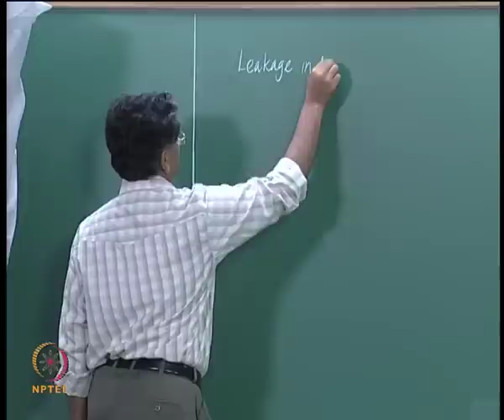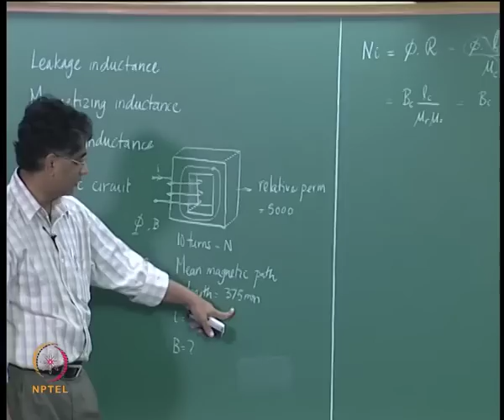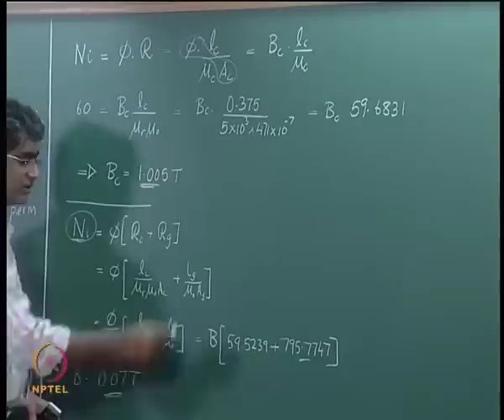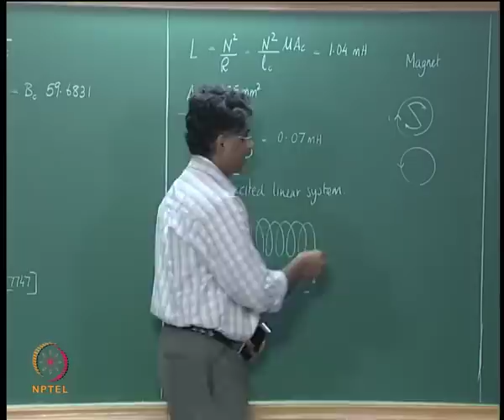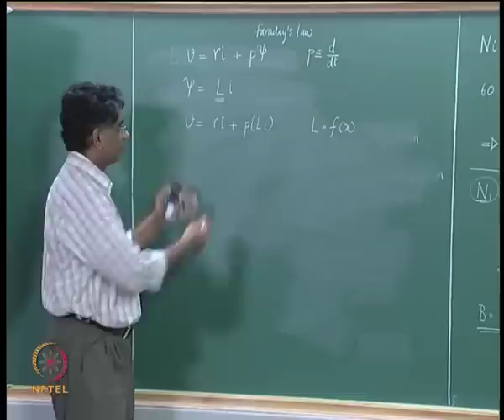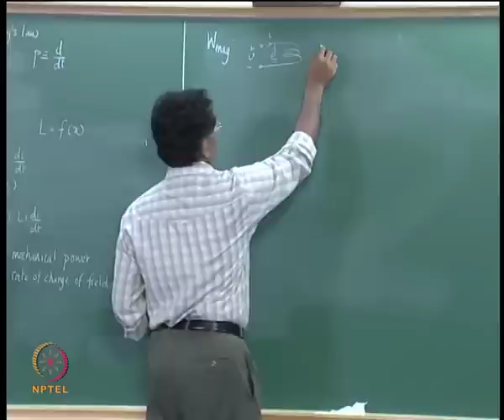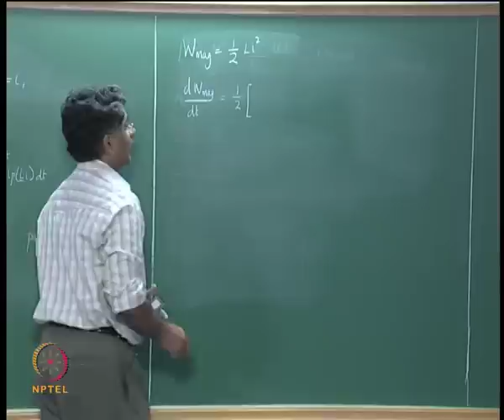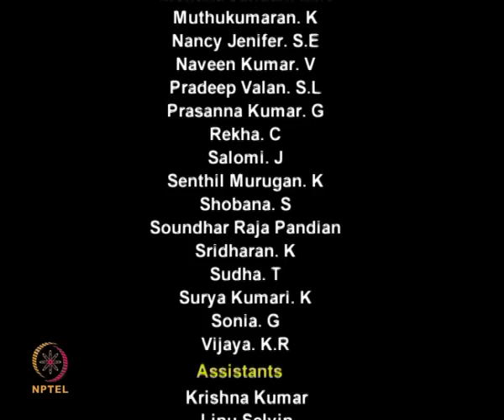Mod-01 Lec-04 Singly Excited Linear Motion System